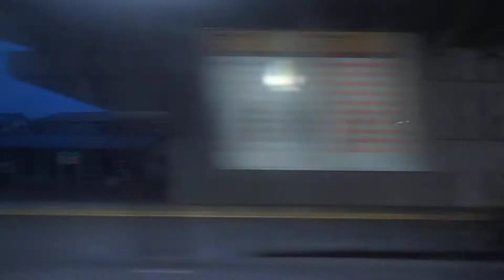185系臨時快速 ムーンライトながら号大垣行き 岐阜ー大垣間側面展望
平成30年3月22日撮影　東海道本線岐阜ー大垣間にて
185系C7+？編成の9391M臨時快速ムーンライトながら大垣行き
終点大垣駅到着前の側面展望です。
185系のMT54の音が最高ですね。
途中で自動ドアの音や、しゃべり声などが入っていますが、ご容赦ください。